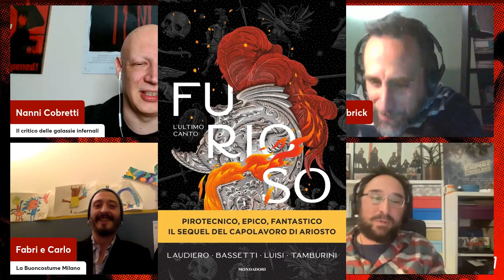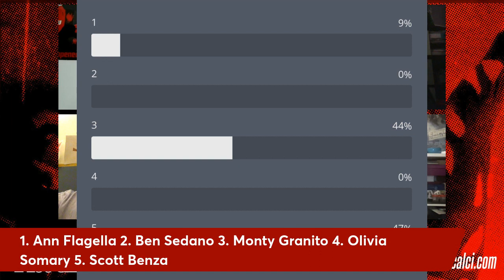Gli stranissimi: IL DEMONE DELLE GALASSIE INFERNALI con @labuoncostume (400 LIVE #102)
Gli stranissimi: IL DEMONE DELLE GALASSIE INFERNALI (400 LIVE #102)

Gli stranissimi è la video-rubrica che si occupa di film che sfuggono a facili definizioni e/o esistono per motivi imperscrutabili.

«I giochi di ruolo, i laser, il diavolo, la musica metal, i mostri grandi e piccoli, l’eterna lotta tra la scienza e la magia immaginata da gente che non sa la differenza, il titolo italiano più bello di tutti i tempi: tutto questo, e non solo, è Il demone delle galassie infernali, diretto da sette registi diversi sostanzialmente senza motivo. L’abbiamo sviscerato insieme a Simone Laudiero, Carlo Bassetti e Fabrizio Luisi di @labuoncostume, collettivo multimediale che vanta un curriculum pirotecnico tra tv, web, e carta stampata: la loro ultima opera è l’arrogantissimo sequel dell’Orlando Furioso intitolato Furioso: l’ultimo canto (Mondadori)»

400 LIVE va in onda ogni lunedì e giovedì alle ore 21 sul nostro canale Twitch.
Il lunedì sera con La palestra dei 400 Calci: news, cazzeggio e le vostre domande.
Il giovedì sera con L’arena dei 400 Calci: le nostre rubriche, in cui chiacchieriamo insieme a voi di uno o più film.

Seguiteci, leggeteci, ammirateci!